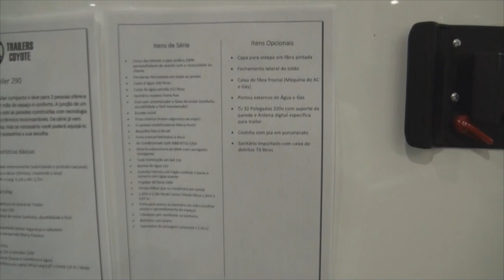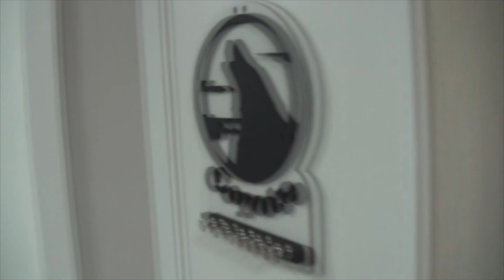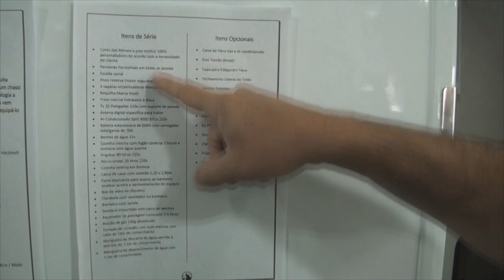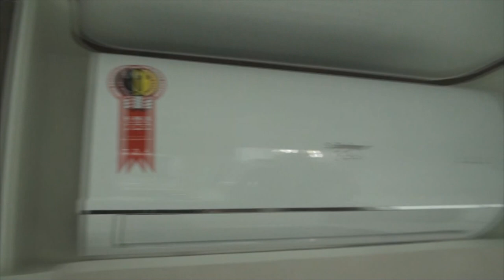# 288 Coyote Trailers - Maratona Expo Motorhome 2021